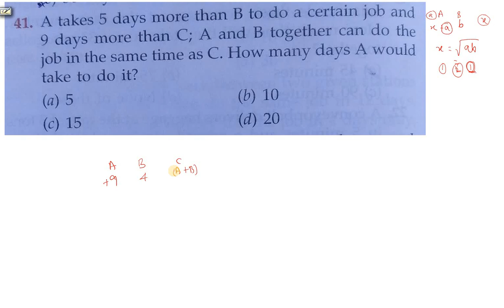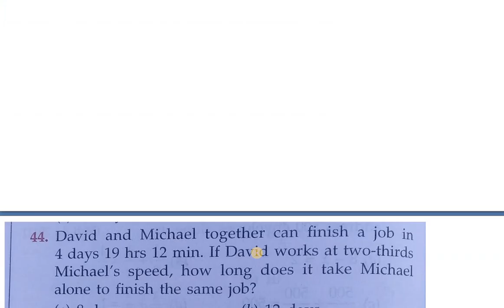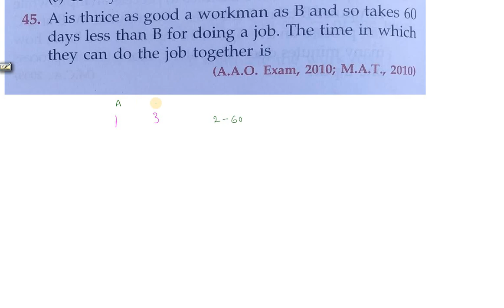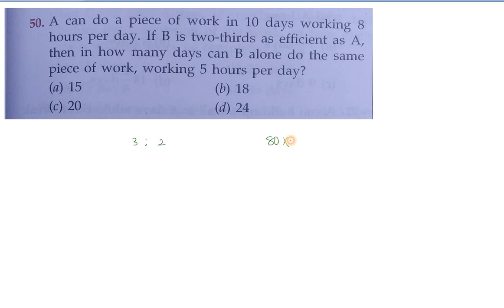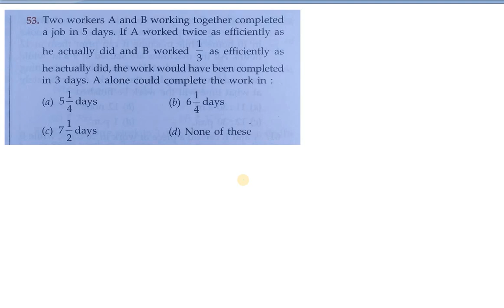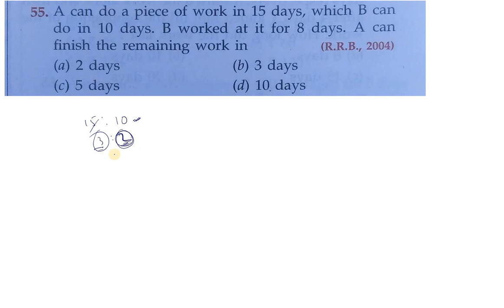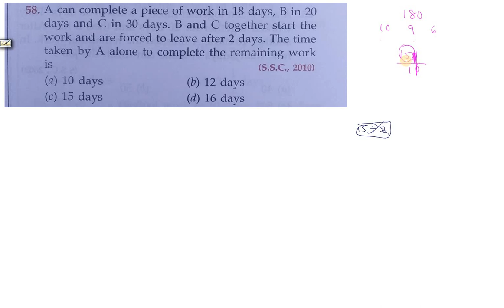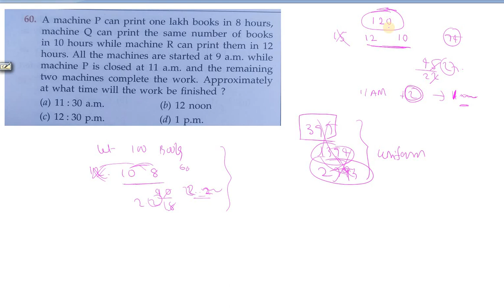TIME AND WORK |RS AGGARWAL NEW BOOK SOLUTION IN TELUGU |SSC CGL CHSL NTPC BANK PO CLERK SI CONSTABLE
First time on youtube RS aggarwal new book full book solution with short tricks,
this channel is to provide all the best content regarding arithmetic and pure maths for all the students who are preparing for various competitive and entrance examinations, First time on youtube RS aggarwal new book full book solution with short tricks, whatsapp@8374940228 post your doubts at telegram channel